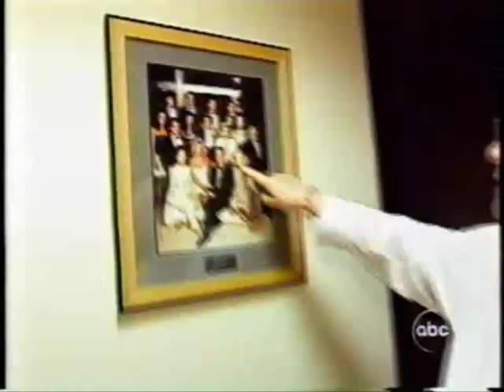SUSAN FLANNERY FUNNY EMMY INTERVIEWS Erika Slezak OLTL Viki B&B Bold Beautiful Stephanie 1-23-14